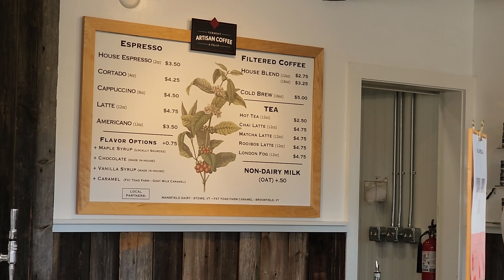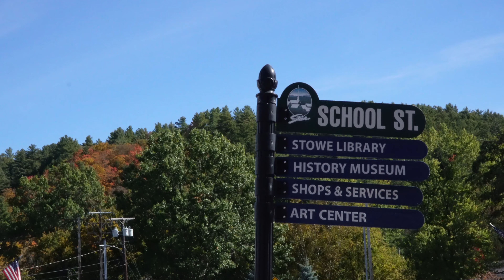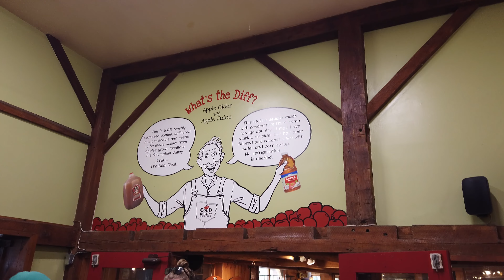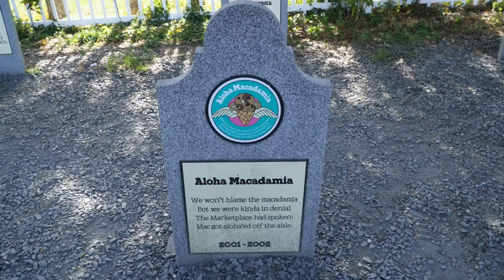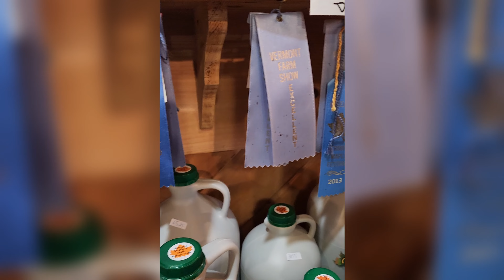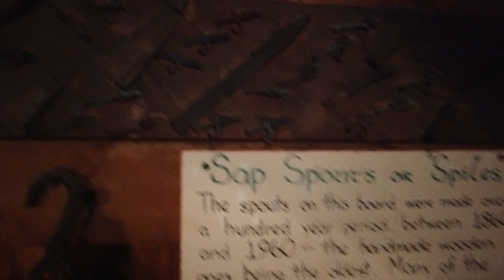Stowe Vermont in the Fall | October fall foliage trip 2022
This week we swing by Vermont, to cross off our next state on the list. (By the end of the trip, we reached 26!) This vlog was filled on October 2nd and may not reflect the current fall colors.
Vermont is the perfect introduction to fall in New England with so many picturesque spots and fun fall activities. We definitely recommend adding this to your fall list, even if its a quick trip!

If you are enjoying our videos, consider supporting us by buying us a cup of coffee! You know how many cups of coffee we drink when we are on the road!

0:00 Last Week's vlog
0:30 Into Vermont
1:08 Where to stay in Vermont
2:36 Coffee, of course
3:00 Into Stowe
4:34 Cold Hollow Cider Mill
6:07 Ben and Jerrys Factory
6:49 Flavor Graveyard
7:24 Bragg Farm Sugarhouse
9:09 New Hampshire
10:00 See you next week